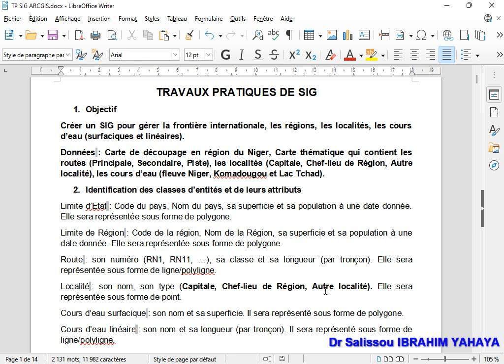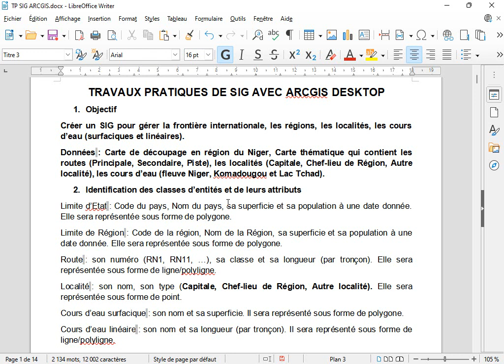Introduction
Cette vidéo est l'introduction de la nouvelle série de vidéos sur l'apprentissage du SIG ArcGIS Desktop, dédiée aux étudiants de l'Institut Universitaire de Technologie (IUT) de l'Université André Salifou (UAS) de Zinder - Niger
Les données de TP sont disponibles dans le dossier Google Drive ci dessous: